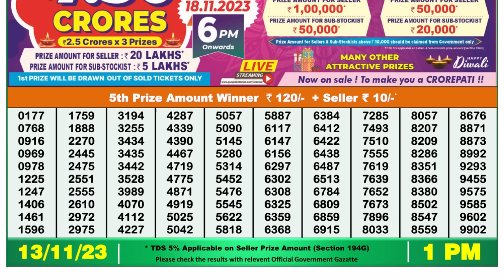🔴 Lottery Sambad Live 01:00pm 13/11/23 Morning Nagaland State Dear Lottery Result Pdf Download